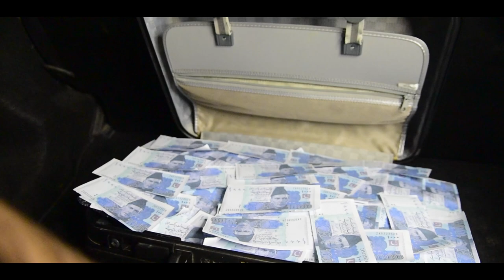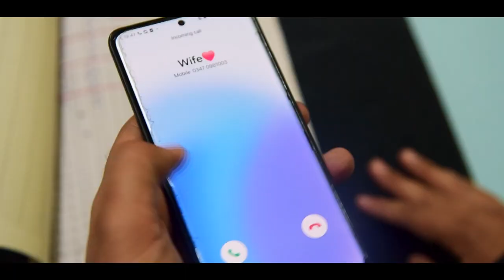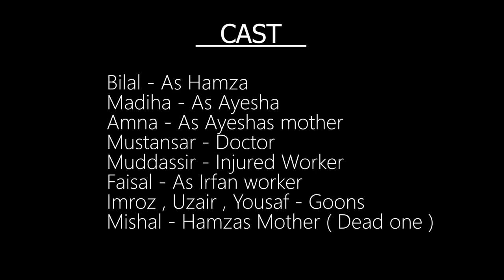ZOOD-E-PASHEMAN │ Short Film │ Wah Medical College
It is a story about the misuse of power of medical profession. It highlights the organ trafficking business that is sadly very common these days. It has become a major issue nowadays so we made a short film to raise awareness against the consequences of it. Hope you'll enjoy it.